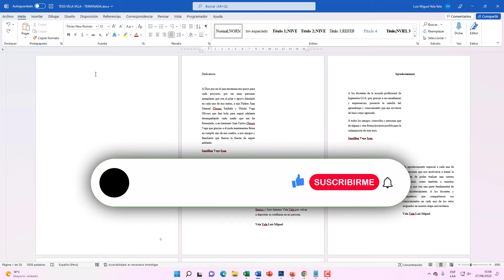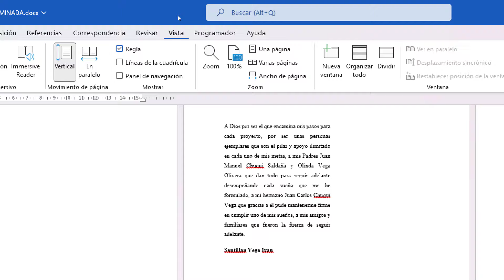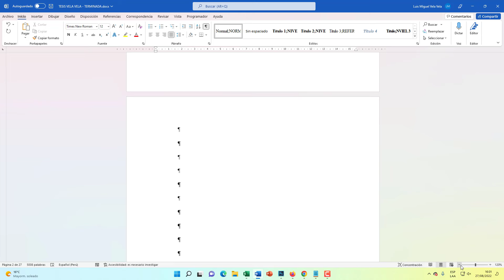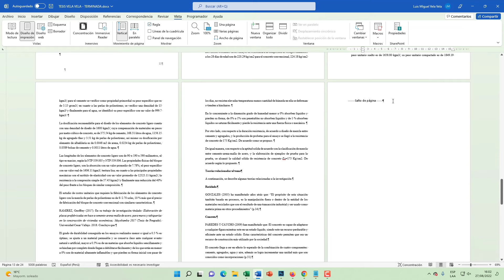Como eliminar páginas en Blanco al inicio, medio o final en Word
En esta oportunidad vamos a eliminar esas páginas en blanco de nuestro documento Word. Borrar páginas al inicio, medio o final de nuestro documento.